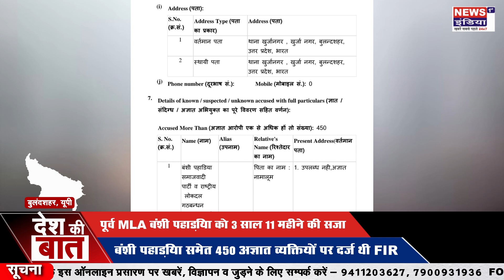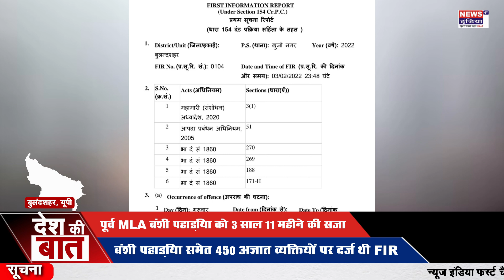Bulandshahr News : पूर्व MLA बंशी पहाड़िया को 3 साल 11 महीने की सजा || Newsindia1st